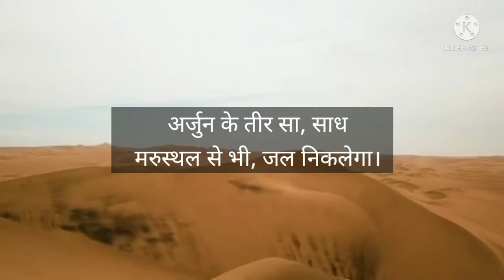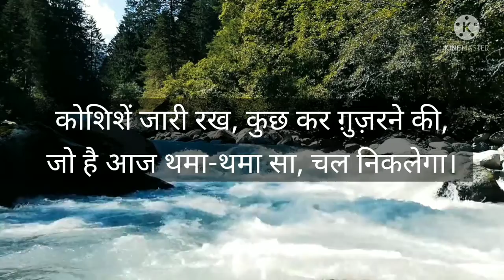कोशिश कर ...., हल निकलेगा....ll Motivational🔥.... poem in hindi ...l inspirational video in hindi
कोशिश कर ., हल निकलेगा. ll
Motivational🔥 poem
___________________卐卐卐____________________
Poem.
कोशिश कर, हल निकलेगा।
आज नही तो, कल निकलेगा।
अर्जुन के तीर सा साध,
मरूस्थल से भी जल निकलेगा।।
मेहनत कर, पौधो को पानी दे,
बंजर जमीन से भी फल निकलेगा।
ताकत जुटा, हिम्मत को आग दे,
फौलाद का भी बल निकलेगा।
जिन्दा रख, दिल में उम्मीदों को,
गरल के समन्दर से भी गंगाजल निकलेगा।
कोशिशें जारी रख कुछ कर गुजरने की,
जो है आज थमा थमा सा, चल निकलेगा।।

कोशिश कर ., हल निकलेगा. ll Motivational🔥. poem in hindi ...ll
Motivational video
inspirational video
hindi poem
best hindi poem

                                      ● __Natural udaan __●